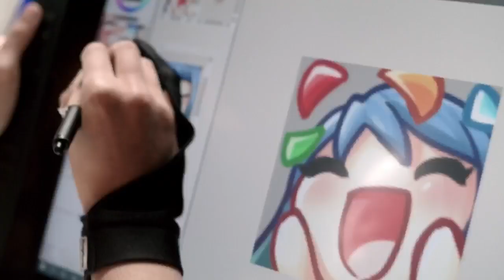Horizon Zero Dawn: Forbidden West (PS5) - Part 1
My playthrough of Horizon Zero Dawn's epic sequel, the Forbidden West.

SlashStreams Amazon Wishlist